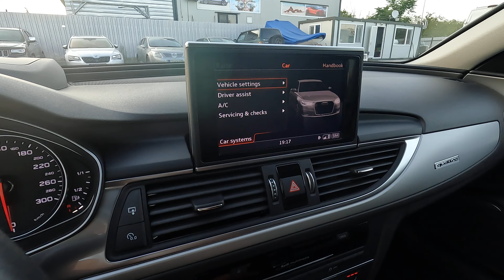Audi A6 3.0 TDI BiTurbo quattro S line BOSE #360 MASSAGE Sitzklima HuD KeyGO ACC @iCar_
Audi A6 3.0 TDI BiTurbo quattro S line competition BOSE #360 MASSAGE Sitzklima HuD KeyGO ACC icarbg @iCar AIR iCarbg